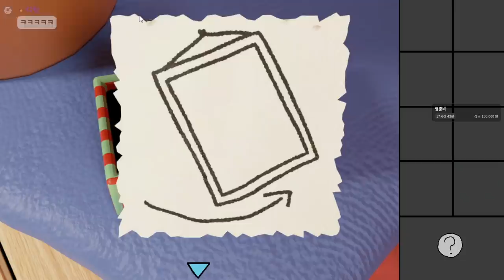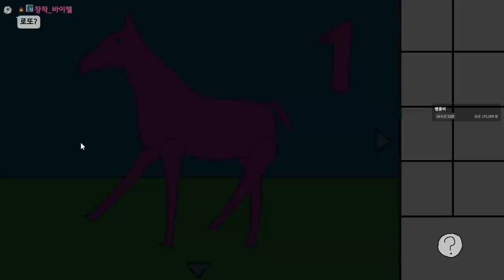도저히 이해 할 수 없는 기괴한 방탈출 게임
가격: 무료